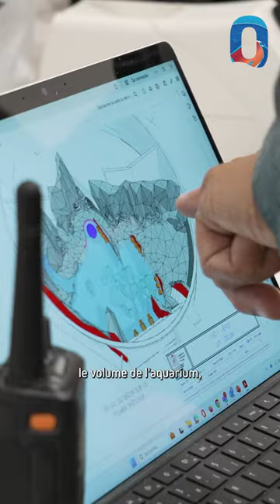Métamorphose - Savez-vous comment sont créés les décors des bassins d'Océanopolis❓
Dominique Barthelemy et Jean-Marie Carré vous présentent les étapes essentielles de la conception des futurs décors des bassins du pavillon Tropical et du pavillon Austral d'Océanopolis.

🔔 Pour en savoir plus sur la refonte complète du pavillon Tropical, la transformation du pavillon Polaire en pavillon Austral ainsi que l’aménagement des jardins, suivez nos pages Facebook et Instagram !

🔎 Depuis septembre, Océanopolis a commencé la deuxième phase de sa Métamorphose, un ambitieux programme de rénovation et de transformation pour améliorer votre expérience de visite, éveiller les consciences et valoriser l’océan et ses enjeux.